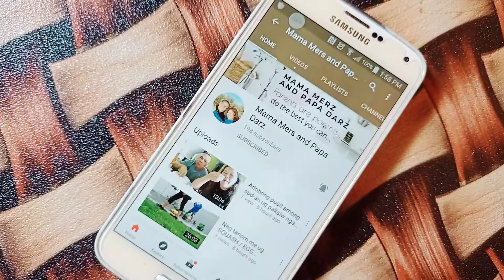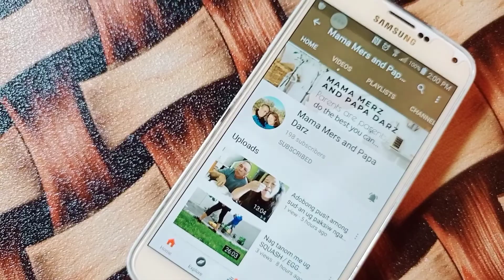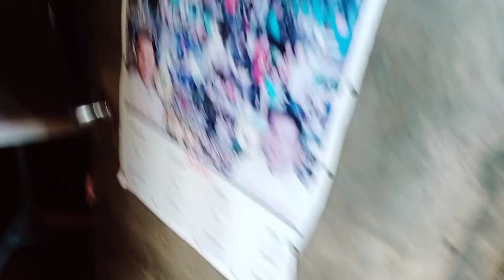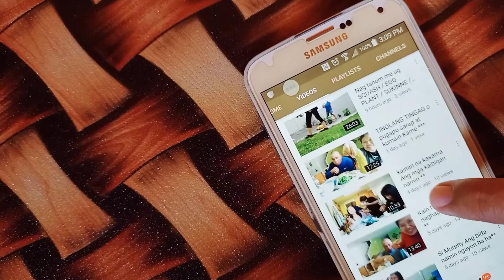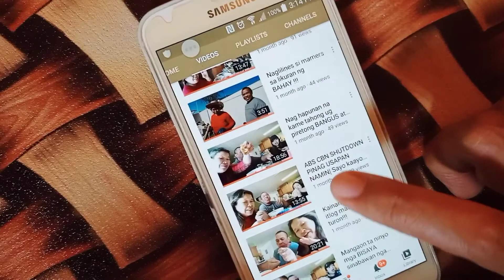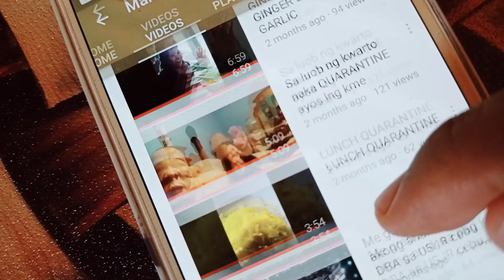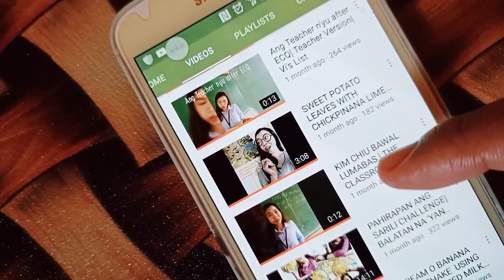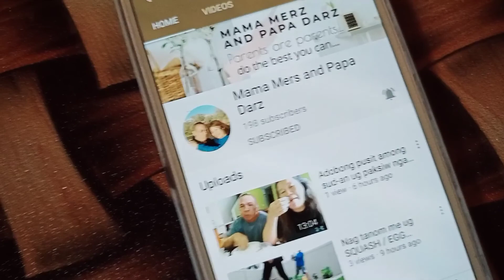SA PROBINSYA | MAMA MERS PAPA DARZ ♥️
Hello Mamas and Papas,